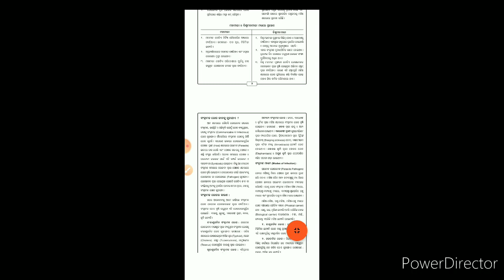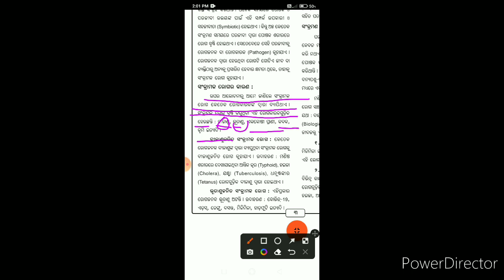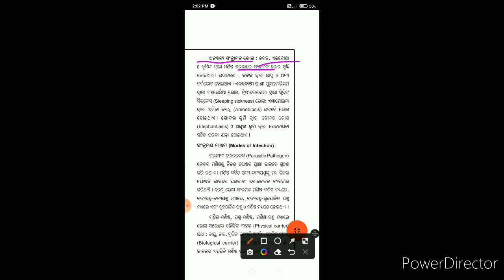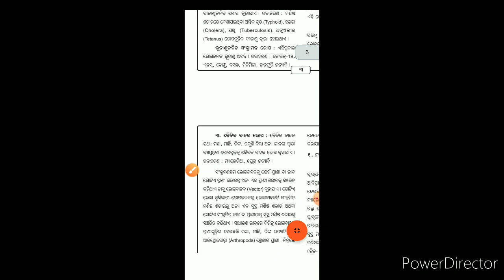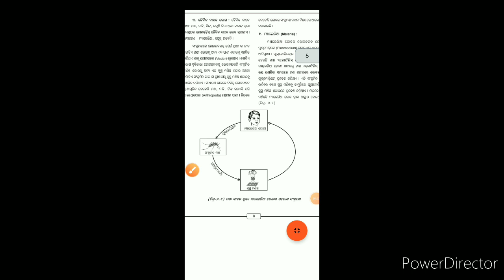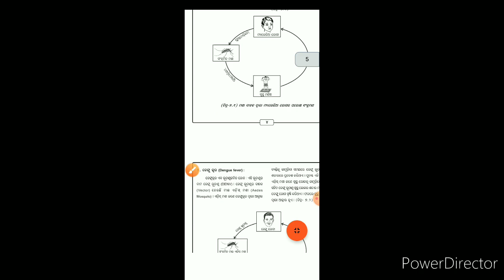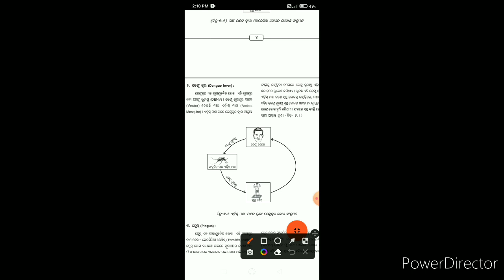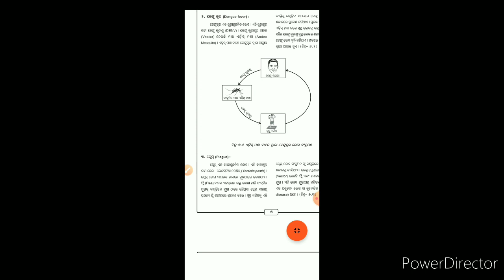class9 (ଜୀବ ବିଜ୍ଞାନ)chapter 7 part 2 (ବିଶ୍ବ ମହାମାରୀ ପରିଚାଳନା)please subscribe my channel🔔 like,share